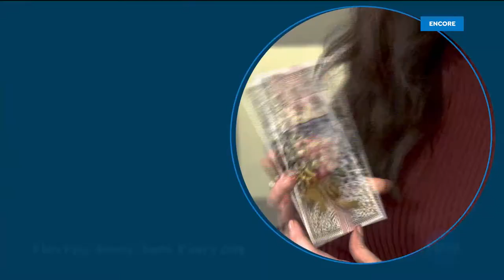HSN | Beekman 1802 Happy Place Naturally-Derived Cleaning 02.26.2021 - 03 AM